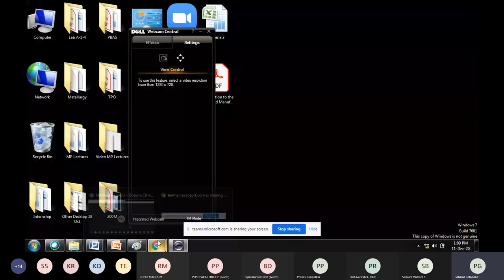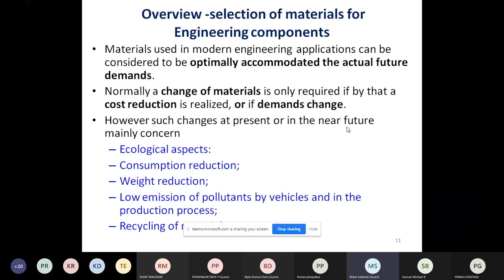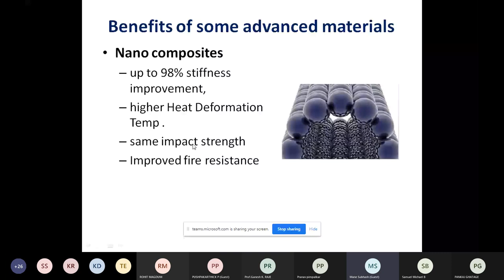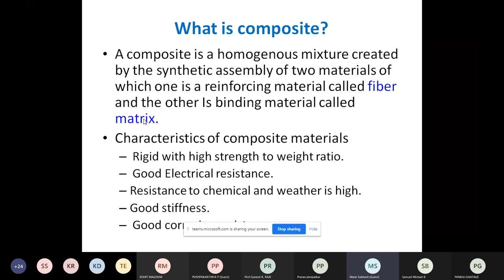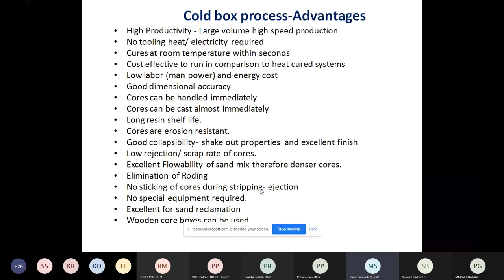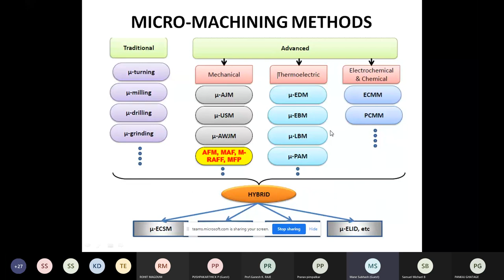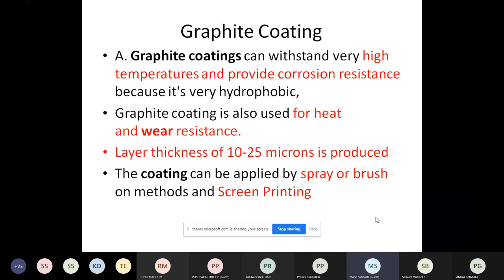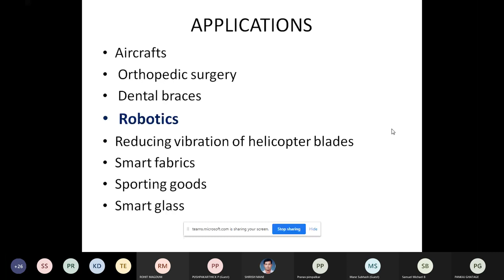ATAL FDP on Robotics Day 5 Session 2 Modern Materials & Manufacturing Processes